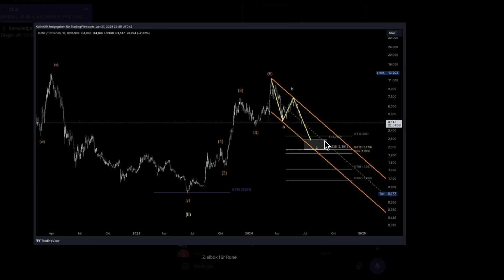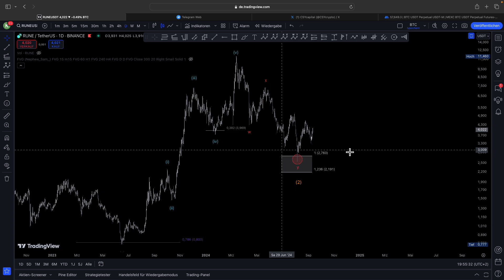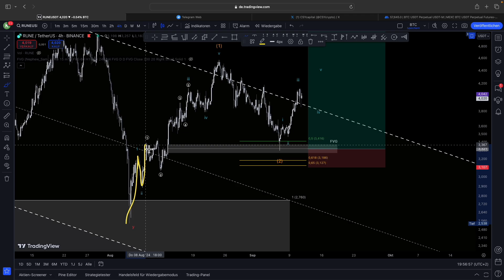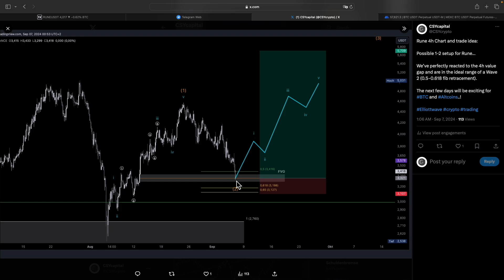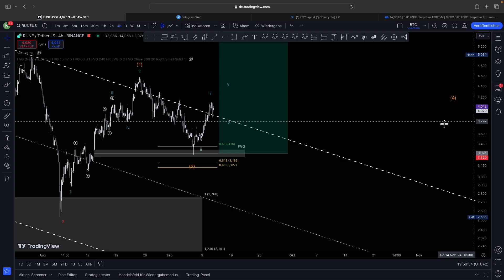Altcoin vor mega Anstieg..!📈🚀 |Wir zeigen unsere Trades + Preisziele|Rune Elliott wave Chartanalysis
Mehr Content..?  💻